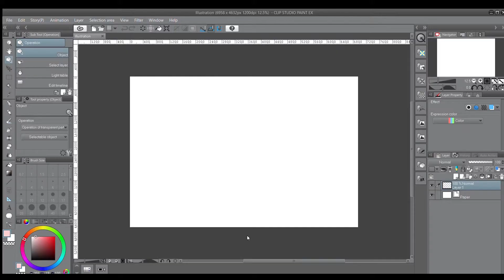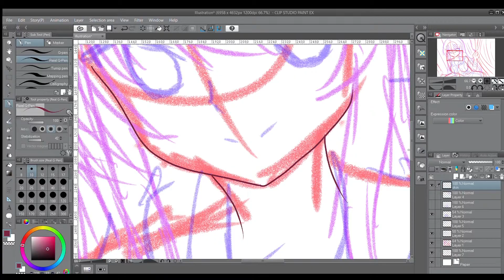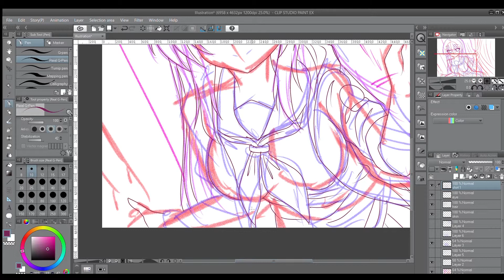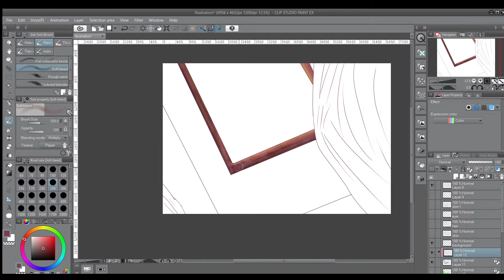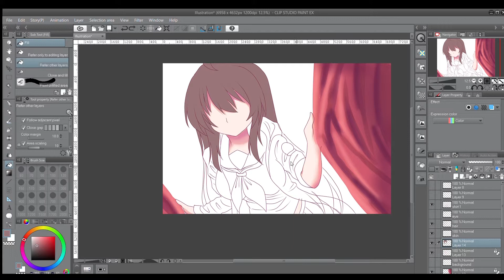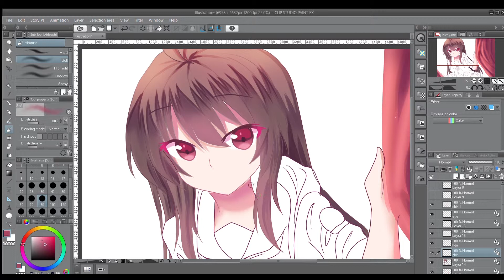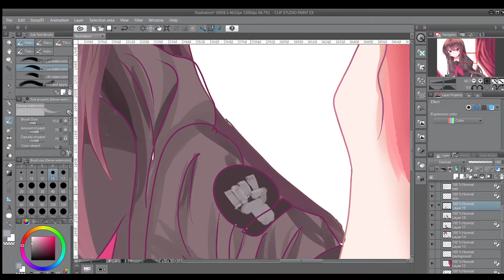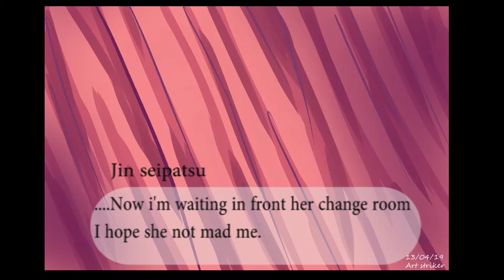Iris yuma speed paint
This chapter i draw one interesting character have known before and she look strongest and pretty in fan from soul worker game. of course i'm telling about Iris yuma hammer weapon.
And this game i have known since 2012 and until i interest this character.
And the next chapter, what character will release in fan art moment

template anime use from
ナジマイル